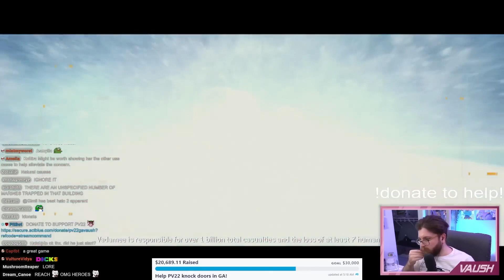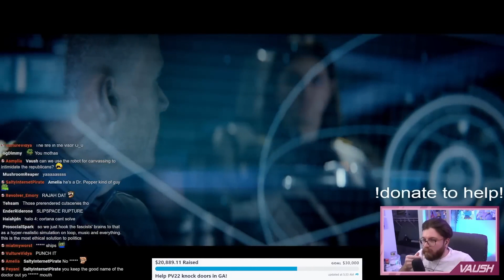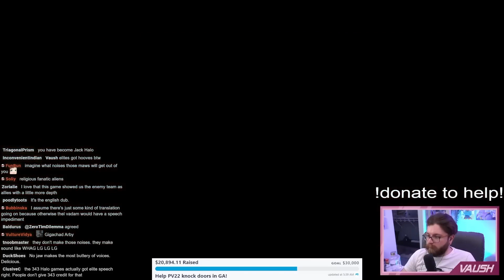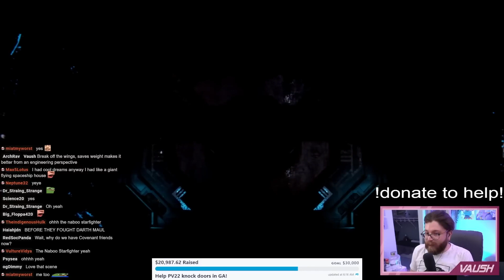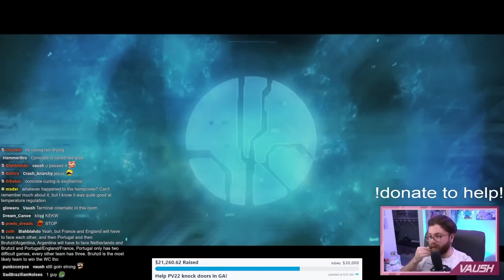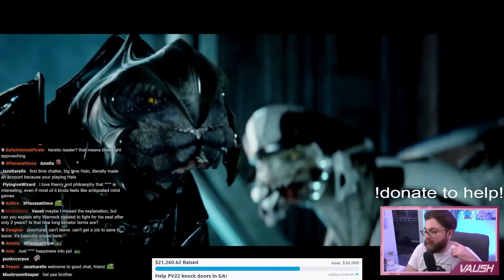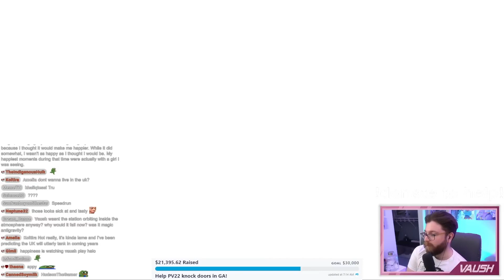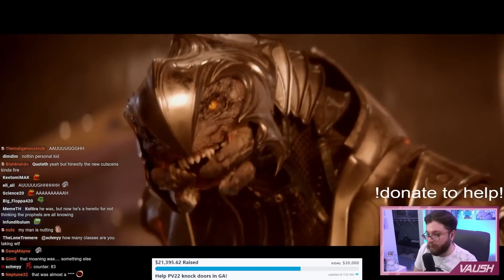Vaush BUTCHERS religious fanatics as the Arbiter, completing the anti-theism arc (Halo 2 Part 2)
Edited VOD of Vaush playing Halo 2 originally streamed on 12/7/2022.

The 6th section of the 24 hour stream for PV22! Vaush continues Halo 2 and keeps dying. I edited out irrelevant content and breaks taken by Vaush. This video is mostly of Vaush just gaming. Enjoy!